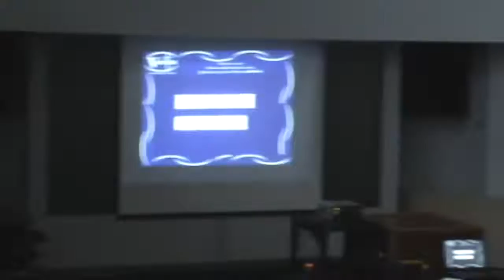Veritas Night - Fr. Mike - Keeping the Faith Over the Summer Pt. 1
Father Mike and Cameron talk St. Tom's and summer.